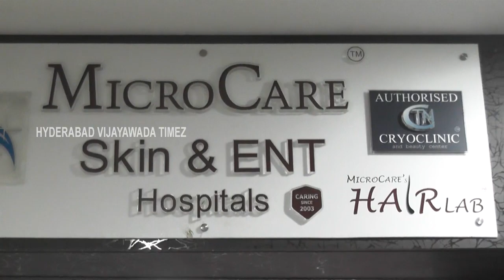Hyderabad Vijayawada Timez Congratulates Dr.j.Rajeshwari For 7 lakhs views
Micro Care Skin